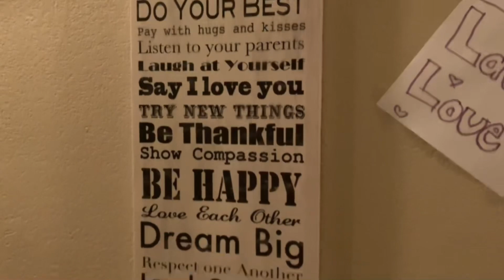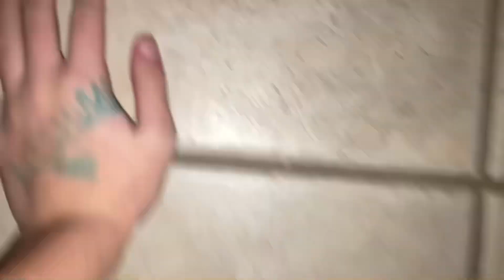SUMMER AT AUNTIES. EPISODE 1:Pilot